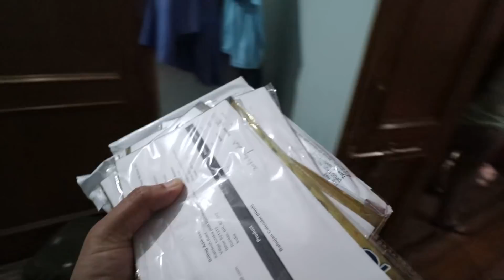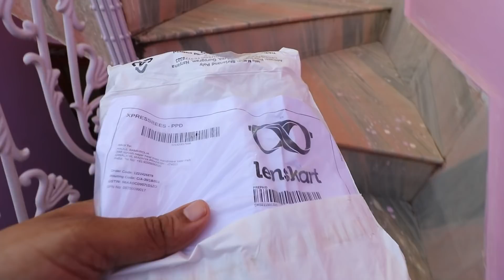T-Shirt 👕 pre-booking start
My Elder Daughter
Mailing Address : Anjul Bamhrolia
22-C Vivek Nagar, Mela Ground,